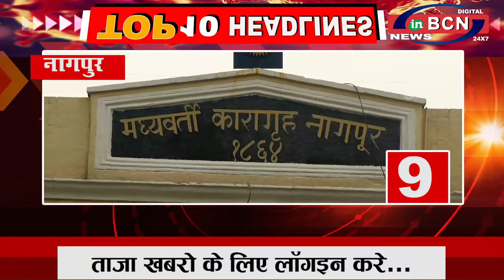INBCN NEWS | 13 Oct. 2020 | 10 खबरे फटा-फट